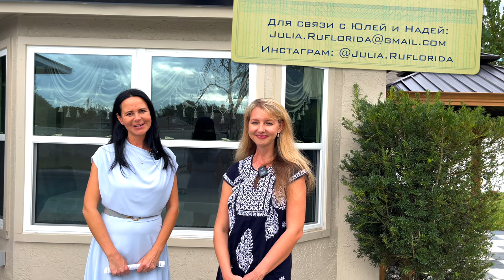США. ОБЗОР ДОМА за $355,000 в гостях у Оксаны! Сколько стоил ремонт? Винтер Парк | Флорида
В этом выпуске:
Мы с риелтором Надей и покупательницей Оксаной проведем тур по ее дому с бассейном и новым ремонтом в хорошем районе Wintter Park с отличными школами

🏠 О ДОМЕ:
💰 $355,000 в Июне 2021
🛏  3 спальни
🛁  2 ванных
🚗 Гараж на  авто
📐 155 кв.м
📏  0,21сакра
🏗  1987 года
🪚 Материал блок
📍 Винтер Парк, Флорида 32792